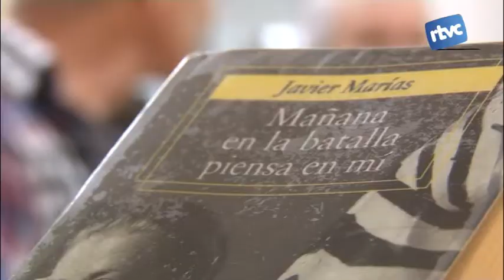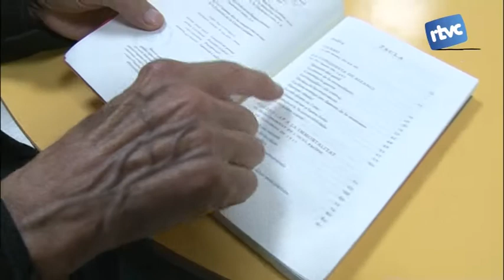El club de lectura de Cardedeu ens recomana res llibres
La Biblioteca Marc de Vilalba organitza regularment un club de lectura. Els seus membres ens recomanen tres lectures per aquest estiu.